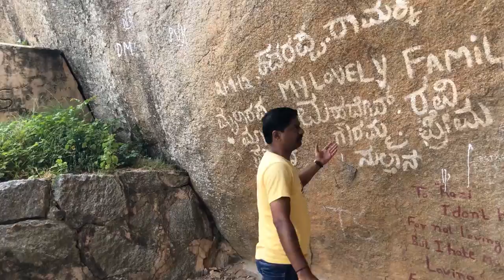ಮಧುಗಿರಿ ಬೆಟ್ಟದ ಚಾರಣದ ಸಂಪೂರ್ಣ ವಿಡಿಯೋ .Madugiri hill trekking complete video .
ಮಧುಗಿರಿ ಬೆಟ್ಟದ ಚಾರಣದ ಸಂಪೂರ್ಣ ವಿಡಿಯೋ .
Madugiri hill trekking complete video .

ನಮ್ಮೊಡನೆ ಚಾರಣಕ್ಕೇ ಬರಲು ಬಯಸುವವರು ಈ ನಂಬರ್ ಗೆ ಕರೆ ಮಾಡಬಹುದು . ಚರಣ ಸೇವಕ : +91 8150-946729.